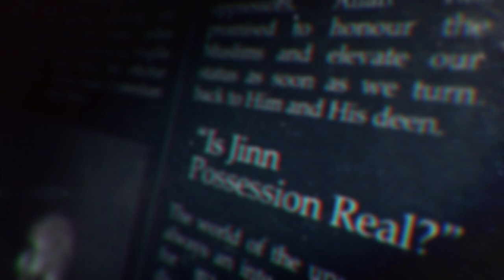Surviving in a Non-Muslim Country || France Protests Politics || The Hot Seat by AMAU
00:00 Introduction
02:08 Ustadh Abdulrahman’s foundation
23:17 Fixing the society from the top or the bottom?
52:39 Your approach is too long!
55:37 We need the scholars
59:18 But, the scholars don’t understand our reality!
1:01:18 What makes a scholar?
1:17:45 Should we engage in politics?
1:30:21 What's the solution?
1:44:27 Are we allowed to protest?
2:28:43 What should the Muslims focus on?

BarakAllahu feekum.